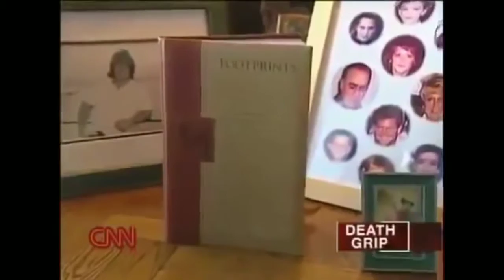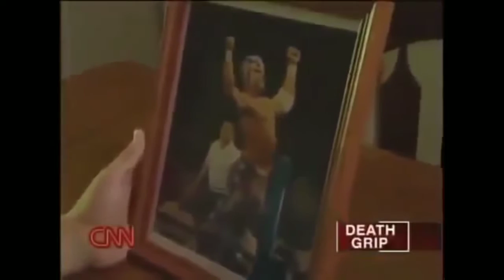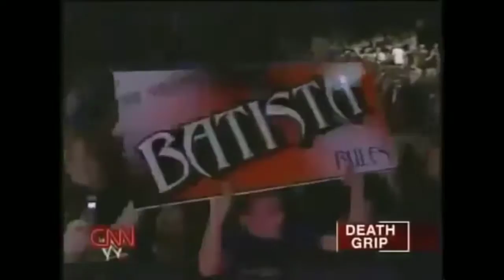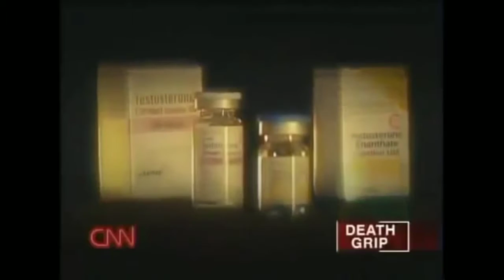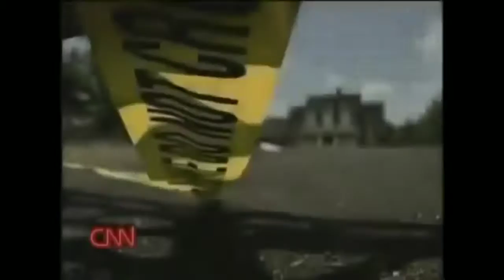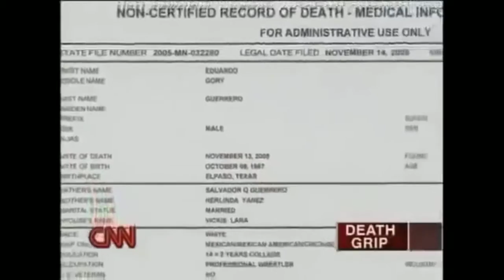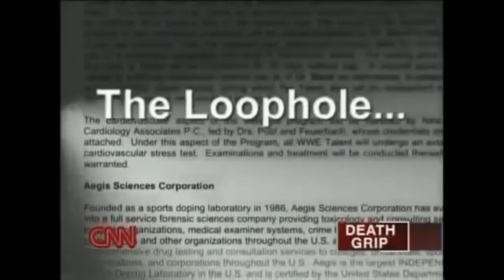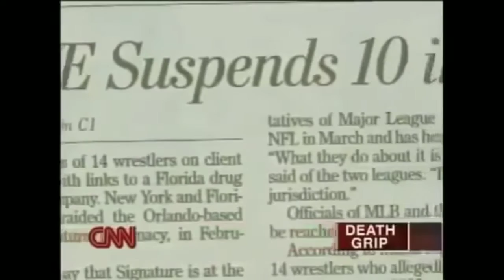The Horrible Truth Behind WWE (Documentary)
I remember watching this back in the day :)
Good watch if you're a fan and you're hella bored :)

Video Courtesy: Attitude Era, WWE, WWF